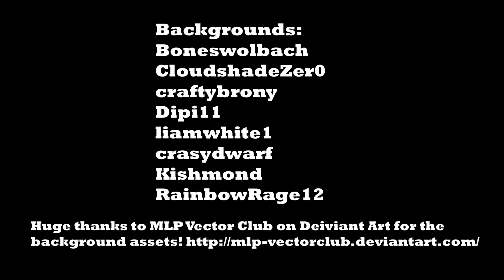Hearts Strong as Horses Notion Remix [PMV] | My Little Pony | Flash Animation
"SILLY CUTIE MARK CRUSADERS!"

For my third animation, I decided to make a fan based remix PMV. This shows the three CMCs on a random mischievous ways about their business. I hope you will enjoy this animation! The soundtrack is by TheBronyNotion. Congraz on your 100th Video! :)

On a side note, this animation took ~5 days to make. Longest project I have ever made on youtube so far.
Fun fact: this animation is 7400 frames!

-- Credits --
All titles and images created by TheCraftedDragon